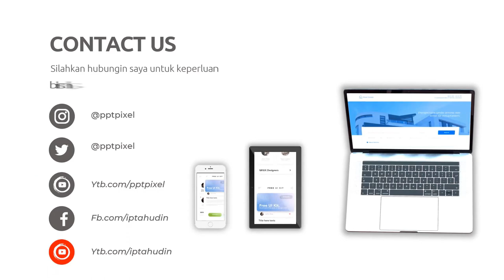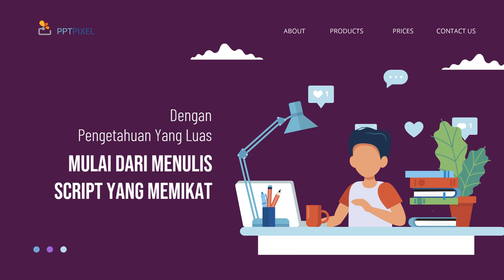Video Iklan Teaser untuk Membangkitkan Antusiasme di Kota Ngamprah Jawa Barat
Jasa Edit Video Promosi / Video Iklan Teaser untuk Membangkitkan Antusiasme di Kota Ngamprah Jawa Barat atau

Daftar Isi
00:00 - Cara Edit Video Iklan dokter mata, dokter mobil kelapa gading, dokter mata jakarta selatan
00:10 - Contoh Iklan Promosi dokter neurologi anak, dokter nefrologi, dokter nenden, dokter naturopati
00:30 - Contoh Video Promosi dokter ortopedi, dokter obgyn,
00:40 - Contoh Konten Branding dokter obgyn, dokter onkologi
00:50 - Resep Makanan dokter spesialis anak, dokter spesialis kulit, dokter spesialis anak, dokter spesialis kulit